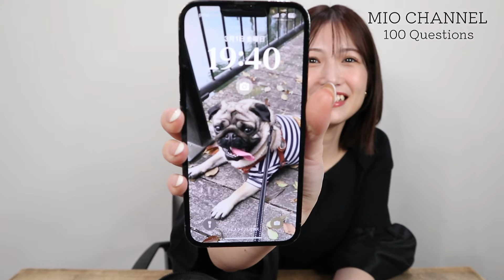【100問100答】〜前編〜 はじめて挑戦！質問いっぱい答えたよ〜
少し前の動画だから、髪が短いね🥹🫶🏻
懐かしい！！
ボブにしたい気持ち山々だけど、ここまできたら頑張って伸ばします🥹今年こそは、、！
お楽しみに🎀